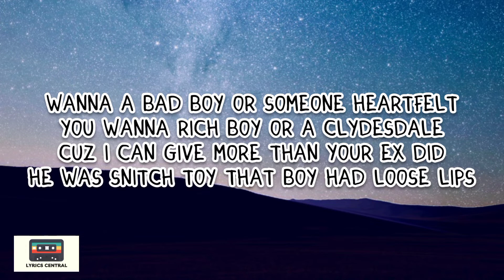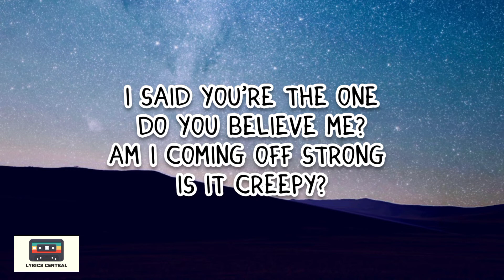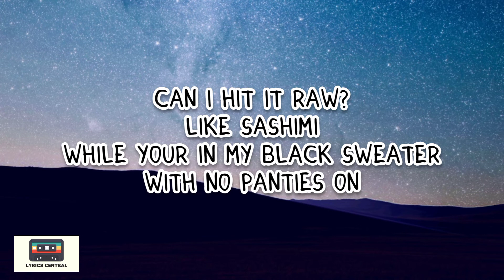[FREE LYRICS] SoFaygo Type Rap Lyrics “Believe Me” Free Lyrics to Use - Free Rap Lyrics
This beat was produced by Prod.Franxo

Usage Terms
No more writer’s block! These lyrics are copyright-free and available for use! All we ask is that you credit ‘Lyrics Central’ as the writer if you plan on using the lyrics to their entirety or as a co-writer if you plan on using certain verses. Thanks!

Questions, Concerns, and or Comments?